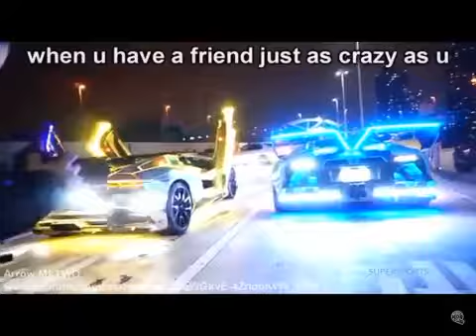Another reflective LAMBO??!!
The Gallardo has a twin. The Lamborghini Aventador comes back with super reflective carbon fiber and LED’s at the bottom! Super cool HUH???)